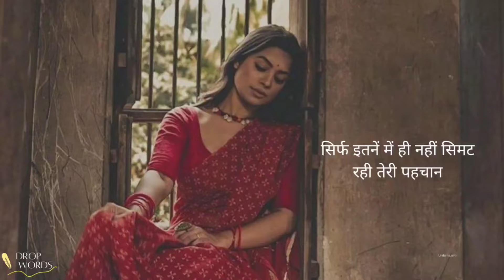तु नारी संपूर्ण है | Hindi Poetry | Drop Words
Credit :
Written By Siddhi

Narrated By Himanshi Bharti